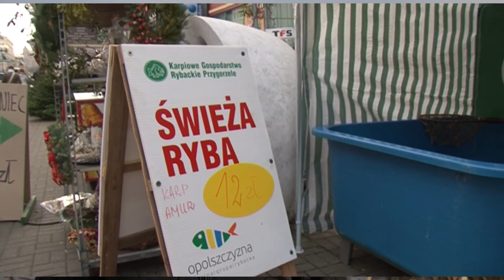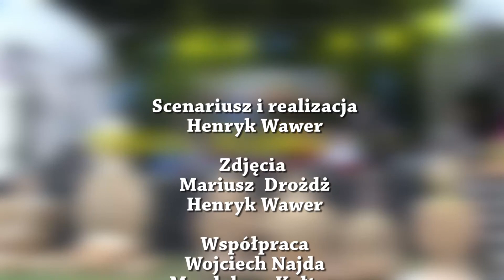Trudny świąteczny biznes!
Nasza Śląską Wieś 30 /2020 Trudny świąteczny biznes!Na Opolszczyźnie przed świętami wielu rolnikom producentom choinek i hodowcom ryb sen z powiek spędzają problemy związane z pandemią, a przede wszystkim to czy uda się sprzedać choinkowy plon i karpia wyłowionego z opolskich stawów.